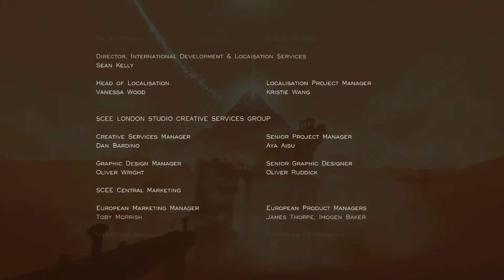JOURNEY - Gameplay/Walkthrough (PS4 PRO) - B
Namaste!

Sony announced two free games for people who have been dealing with quarantine these past few months. A little late to it, but man what an experience. A concize game enought to make you feel a plethora of emotions. We play Journey! Only two parts to this one.

And press that bell icon if you would like for this to pop up in your notification tab.

Adios!